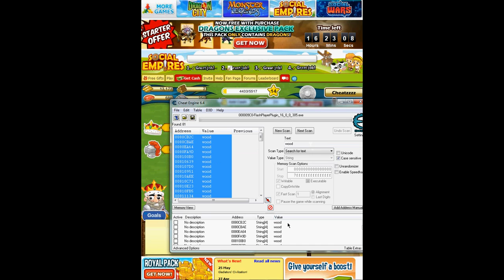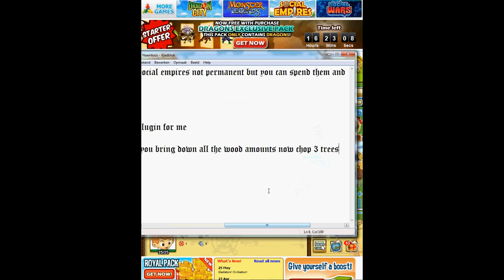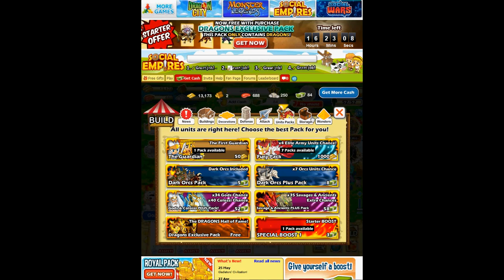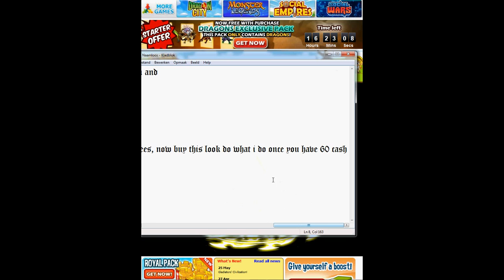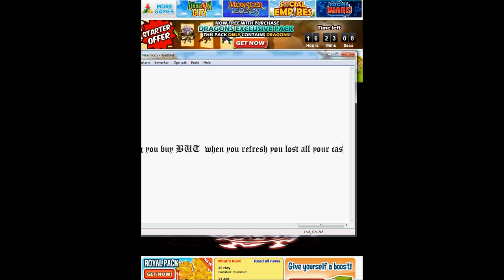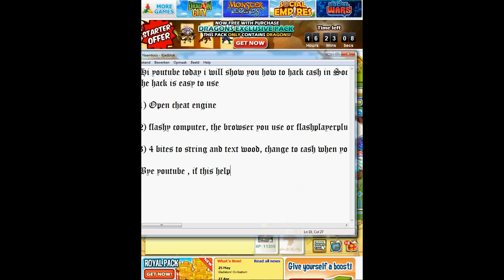Social empires | Unlimited cash HACK!